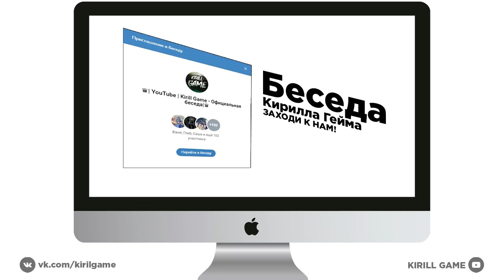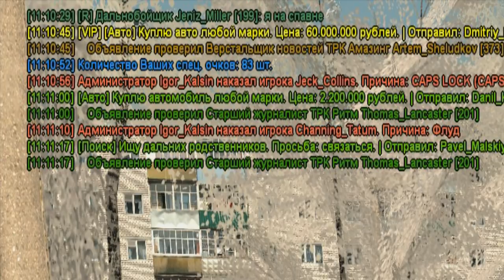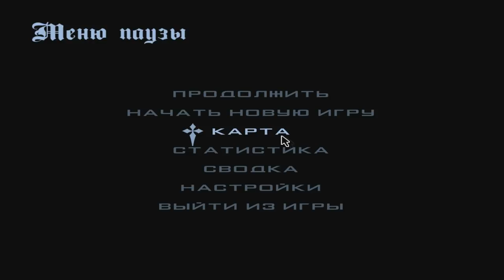🔥CRMP Amazing RolePlay - КУПИЛ ПОЛЕЗНОЕ УЛУЧШЕНИЕ ЗА СПЕЦ ОЧКИ | ТЕПЕРЬ У МЕНЯ Х2 ИНВЕНТАРЬ!#1169